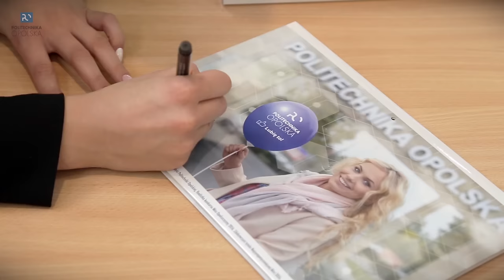Spotkanie świąteczne 2016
Zgodnie z miłą, grudniową tradycją, pracownicy Politechniki Opolskiej życzyli sobie ,,wesołych świąt” podczas wigilijnych spotkań na wydziałach oraz na wspólnej uroczystości w hali sportowej, gdzie pośród 50 choinek wręczone zostały państwowe odznaczenia i gdzie (to również już tradycja)  śpiewano chórem z chórem.